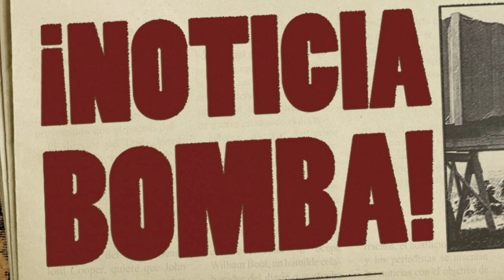BOMBAZO ¡MESSI ACABA de ANUNCIAR su vuelta AL BARÇA! NOTICIAS DEL BARÇA HOY